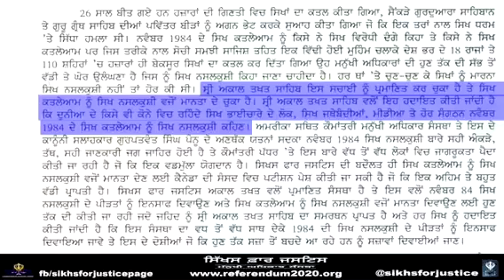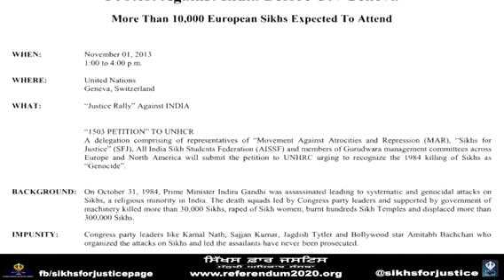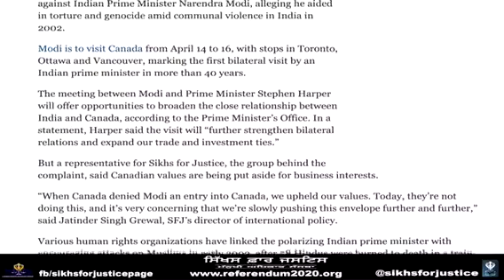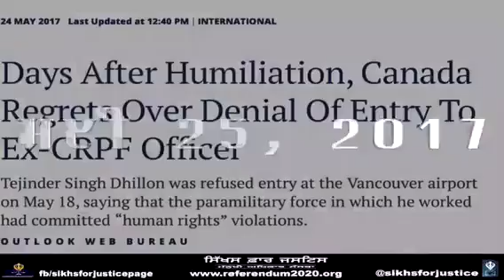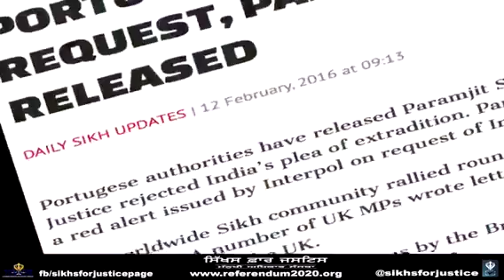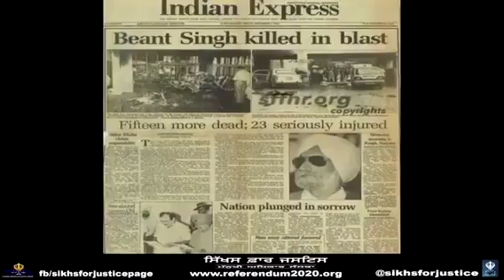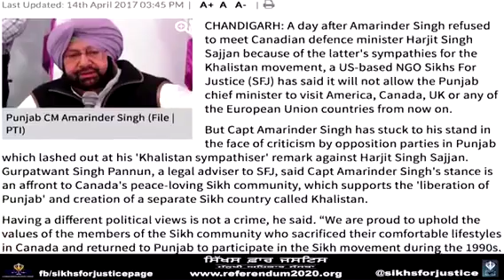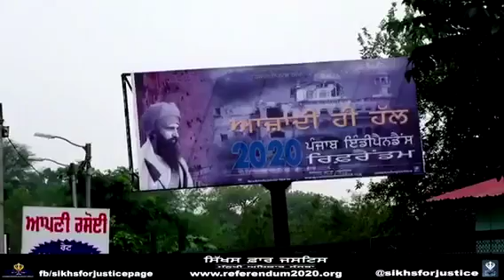A Documentary About Sikhs For Justice Compaigns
ਸਿੱਖਸ ਫਾਰ ਜਸਟਿਸ ਵੱਲੋਂ ਚਲਾਈਆਂ ਜਾਂਦੀਆਂ ਮੁਹਿੰਮਾਂ ਸੰਬੰਧੀ ਇਹ ਇੱਕ ਛੋਟੀ ਜਹੀ ਵਿਡੀਓ ਜ਼ਰੂਰ ਦੇਖੋ ।